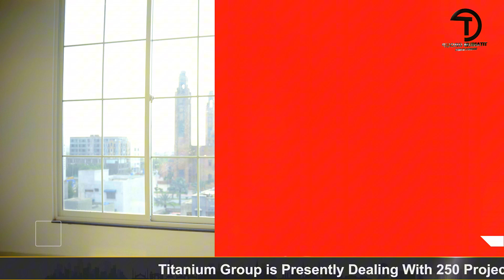Live Tour | Bahria Town Lahore Luxury Apartments & Branded Outlets | 12 Months Plan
Welcome to Titanium Group's latest video, where we bring you exclusive real estate opportunities in Bahria Town, Pakistan! In this video, we showcase branded outlets, hotel service apartments, and studio/1-bed apartments with ready-to-move options. Featuring flexible 12-18 month plans with possession available at just 15%!

Join us on a live tour of apartments near Talwar Chowk, the Grand Mosque, and the Eiffel Tower, all boasting top-notch interiors, spacious lobbies, imported sanitary fittings, and stunning full-size windows with breathtaking views of the Grand Mosque.

Looking for more options? We also offer properties in Northern Pakistan and other key regions.

1 bed apartment in bahria town lahore
luxury apartment on installment in lahore
2 bed apartment in bahria town lahore
apartment on installment in lahore
apartments for sale
apartments live tour
apartments in bahria town